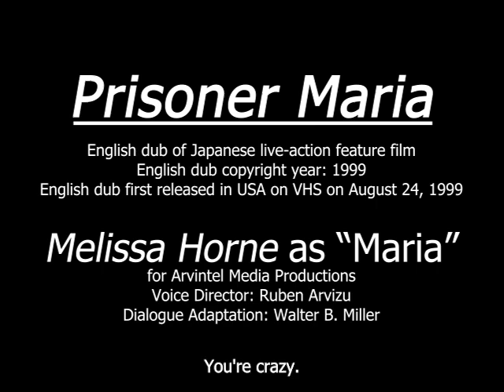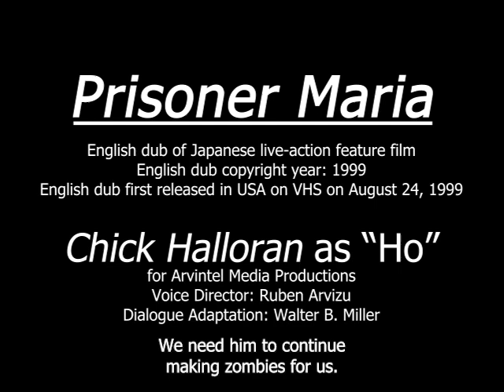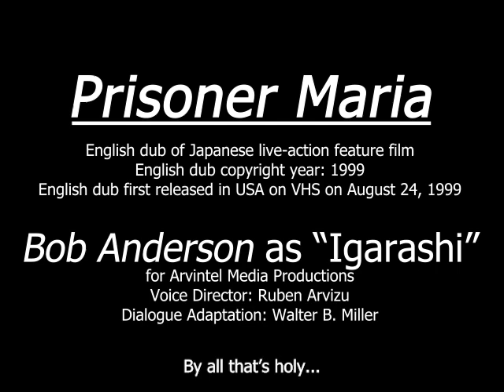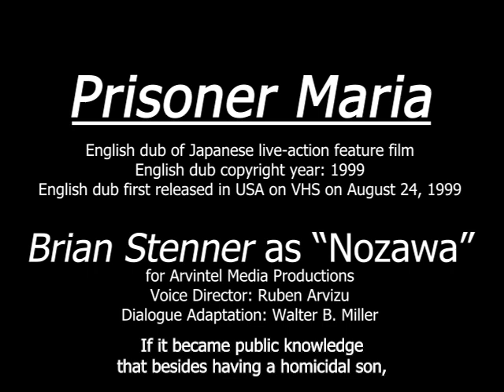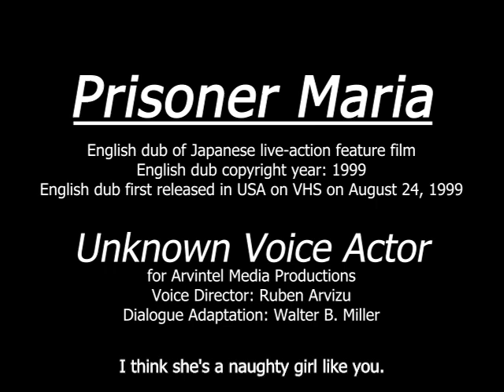Prisoner Maria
0:00 - Melissa Horne as "Maria"
0:21 - Stefan Walker as "Kito"
0:55 - Chick Halloran as "Ho"
1:42 - Mark McCorkelson as "Iijima"
2:11 - Bob Anderson as "Igarashi"
2:35 - Arnella Hesler as "Tokuda"
2:50 - Marlene Leslie as "Keiko"
3:21 - Brian Stenner as "Nozawa"
4:00 - Roberta Fleisher as "Yukari"
4:07 - Suzie Barrington as "Rei"
4:14 - Unknown Voice Actor as INCIDENTALS